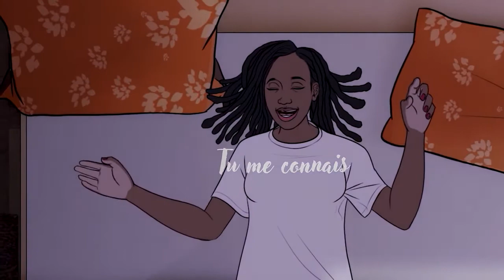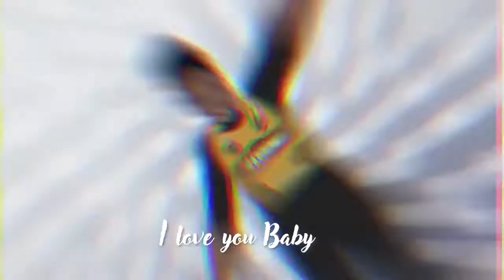Sabrina '' love'' ( animé lyrique).